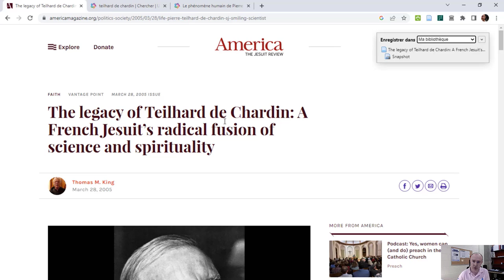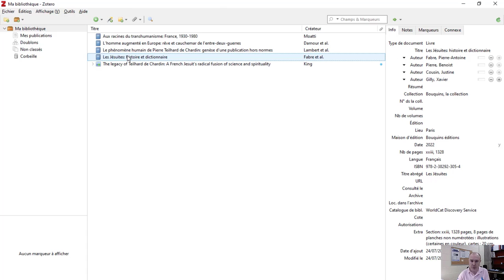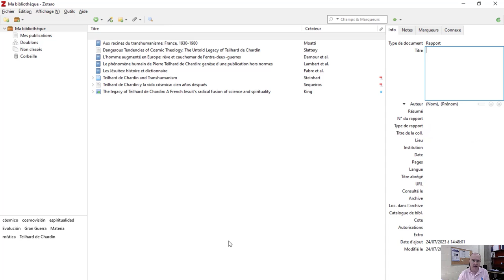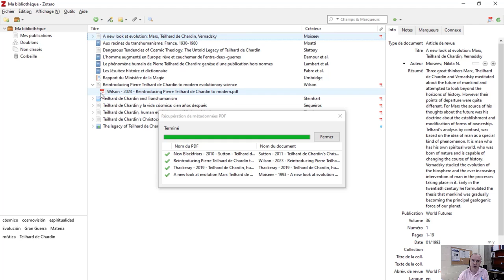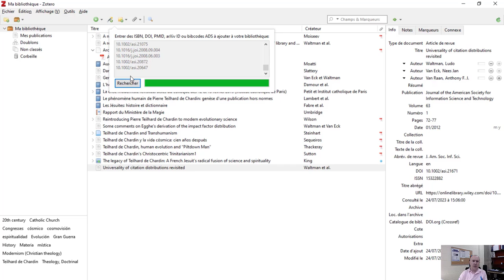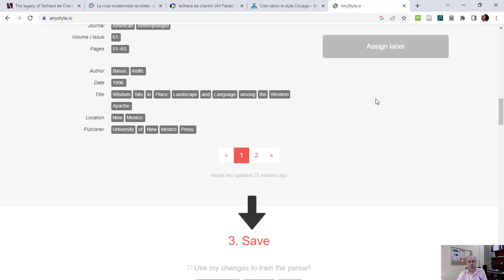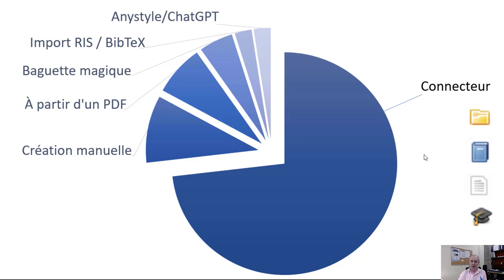Zotero : Ajouter des références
Toutes les manières de créer des références dans Zotero : importation par connecteur, création manuelle, à partir des métadonnées de PDFs téléchargés, par identifiants de documents (ISBN, DOI,...), importation de fichiers RIS et BibTeX, séquençage de références électroniques avec Anystyle.io ou ChatGPT.